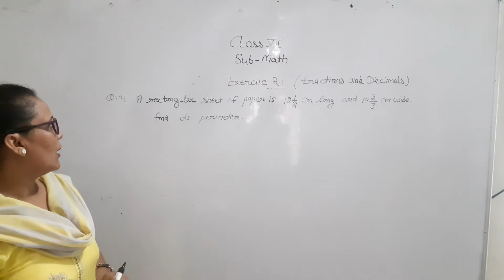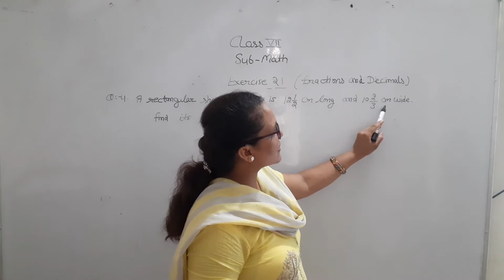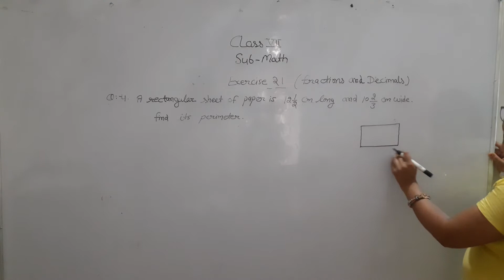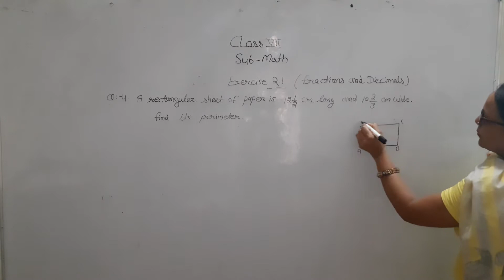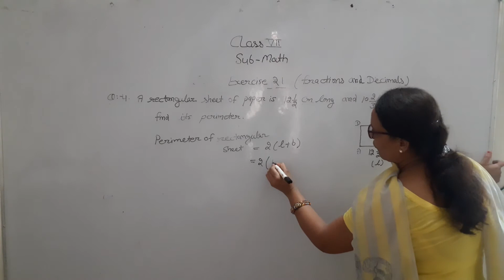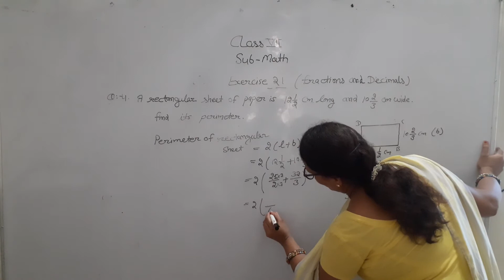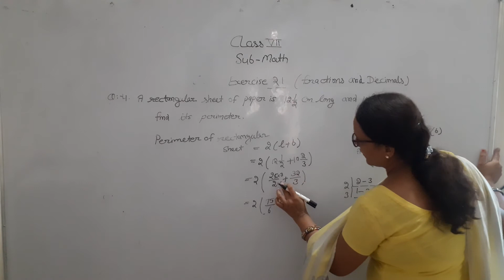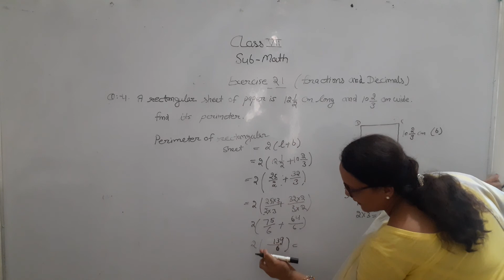Class - 7th | math | chapter - 2 | Fraction and decimal | ex 2.1 | Q - 4 | part - 3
In this video we are going to learn about CLASS - 7th Math

fraction and decimals class 7th,
class 7th chapter 2 fraction and decimal exercise 2.1,
class 7th chapter 2 fraction and decimals exercise 2.3,
class 7th fraction and decimal,
class 7 fraction and decimals,
class 7 fraction and decimal chapter,
class 7 fraction and decimal,
class 7 cbse maths fractions and decimals,
7th class maths chapter fraction and decimal,
class 7 math fraction and decimal,
class 7 fractions and decimals,
fraction and decimal 7th class,
class 7 maths fraction and decimals,
fraction and decimals class 7th ncert,
class 7th fraction and decimals,
chapter 2 fraction and decimals class 7th,
class 7 maths fractions and decimals,
class 7 fractions and decimals questions,
fraction and decimals for class 7,
fraction and decimal for class 7,
class 7th maths chapter 2 fraction and decimal,
fraction and decimals class 7 ex 2.1,
6th class maths fractions and decimals,
7th class maths fractions and decimals,
7th cbse maths fractions and decimals
Fractions and Decimals Class 7

Ncert class 7 solutions
ncert maths class 7 solutions
Ncert book solutions class 7
Ncert maths solutions for class 7
Ncert solutions in hindi
Ncert class 7 in hindi
Ncert maths class 7 in hindi
Ncert maths solutions class in hindi
Ncert book solutions class 7 in hindi
Ncert solutions kaise karein
Ncert maths solutions kaise banaye